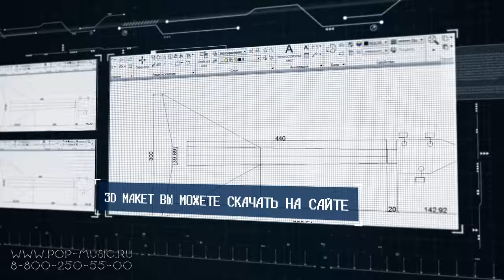3D Балалайка - или новые приключения Витька из Пышмы! (Metallica cover)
ШОК! Кирк Хэмметт в панике! В России уже вовсю печатают балалайки на 3D принтерах, а местные виртуозы по технике игры легко уделывают именитых западных звёзд!

BREAKING NEWS! Kirk Hammett is in a panic! Russia has already started to print the balalaikas on 3D printers while local virtuosos easily beat famous Western stars in playing technique!

В видео вы услышите Metallica – The Unforgiven 2, сыгранную на нашей 3D балалайке, а записывали мы его на отечественном гитарном усилителе YERASOV DETONATOR-50